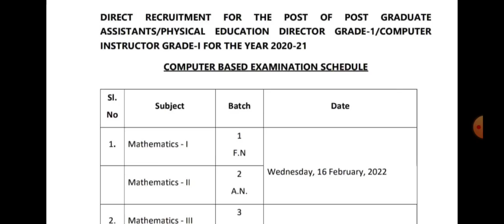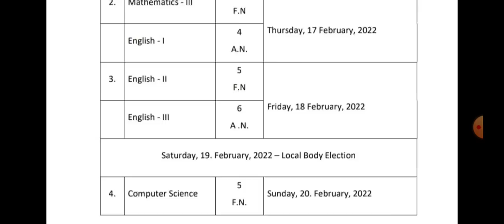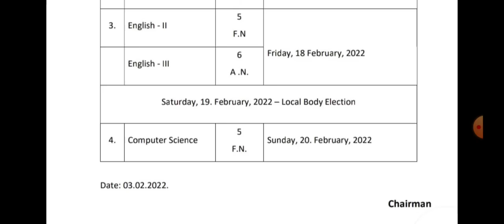PG TRB 2021 EXAM TIME TABLE